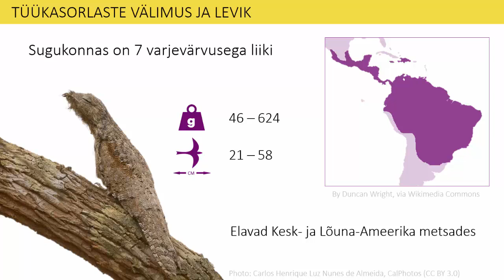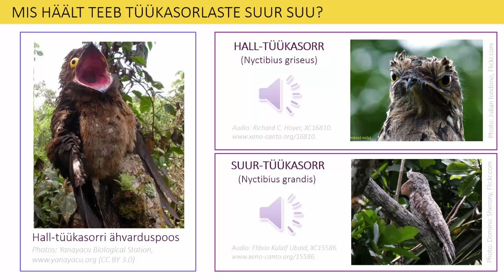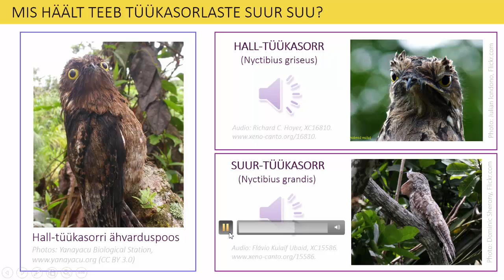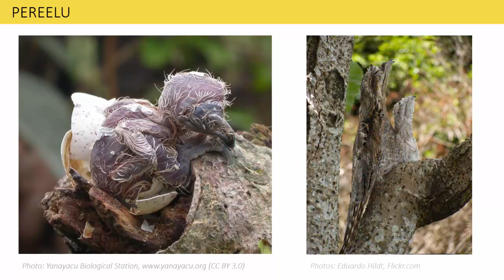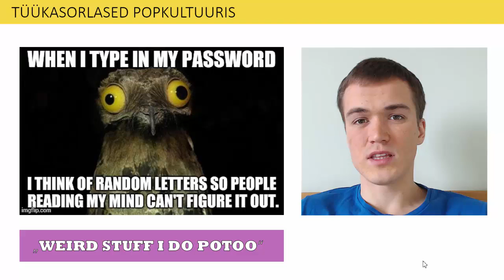Erakordsed linnud — Tüükasorlased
Räägin tüükasorlaste (Nyctibiidae) sugukonna liikide välimusest, käitumisest, arvukusest, bioloogiast ja muust.